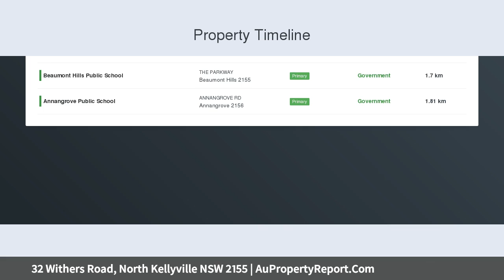32 Withers Road, North Kellyville NSW 2155 | AuPropertyReport.Com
32 Withers Road, North Kellyville NSW 2155
Property Type: residential land
Withers On The Park, A Boutique Estate